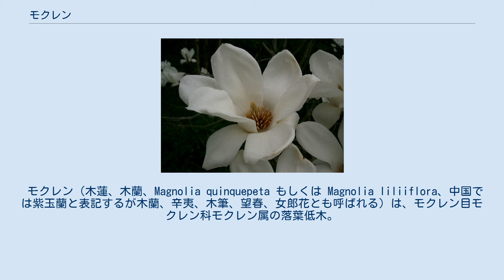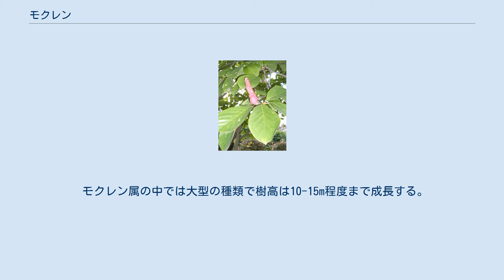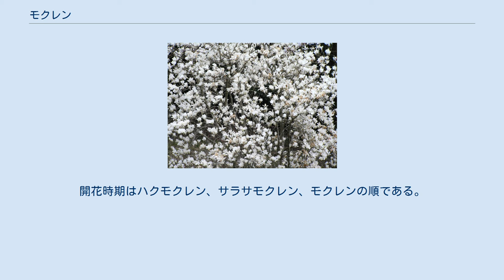モクレン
モクレンは民家の庭に植えられることも多いが、脇芽の伸びが早いためこまめな剪定が必要。
 モクレン（木蓮、木蘭、Magnolia quinquepeta もしくは Magnolia liliiflora、中国では紫玉蘭と表記するが木蘭、辛夷、木筆、望春、女郎花とも呼ばれる）は、モクレン目モクレン科モクレン属の落葉低木。
花が紫色であることから、シモクレン（紫木蓮）の別名もある。
ハネズ、モクレンゲと呼ばれることもある。
昔は「木蘭（もくらん）」と呼ばれていたこともあるが、これは花がランに似ていることに由来する。
今日では、ランよりもハスの花に似ているとして「木蓮（もくれん）」と呼ばれるようになった。
 中国南西部（雲南省、四川省）が原産地である。
英語圏に紹介された際に、Japanese magnolia と呼ばれたため、日本が原産国だと誤解されている場合がある。
 小型で樹高3-5m程度。
葉は互生で、広卵型、長さ8-10cm、先は尖る。
花期は春（4-5月頃）。
花は濃い紅色から桃色で、花弁は6枚、がくは3枚、雄しべと雌しべは多数が螺旋状につく。
上品な強い芳香を放つ。
ハクモクレンとは異なり、花びらは舌状で長い。
実は赤い。
 庭木、公園樹として中国、日本だけでなく、北米やヨーロッパ諸国で広く栽培されている。
移植は困難であり、株分けによって殖やす。
朝鮮民主主義人民共和国（北朝鮮）では国花に指定されている。
 ハクモクレンの大木。
 ハクモクレン（白木蓮、学名：Magnolia denudata）はモクレンの仲間で白色の花をつける。
しばしば、「モクレン」と混同され、そう呼ばれることがある。
 モクレン属の中では大型の種類で樹高は10-15m程度まで成長する。
春、葉に先立って大形で白色の花が開く。
 モクレンとハクモクレンの雑種はサラサモクレン（更紗木蓮、Magnolia × soulangeana）と呼ばれ、やはり街路樹などに用いられる。
樹高は6-10mと変化に富む。
花の形はハクモクレンに似て丸い。
花の色は両種の中間に相当するピンク色が基本だが、やはり白から紫までの変化に富む。
開花時期はハクモクレン、サラサモクレン、モクレンの順である。
 シモクレンとシデコブシの交雑種もあり、花の外観は細めのシモクレンに見える。